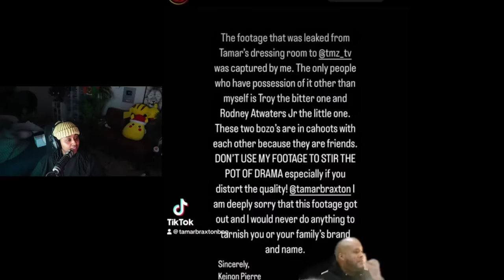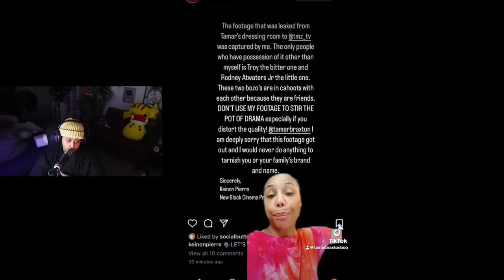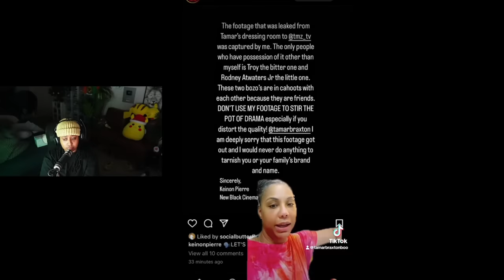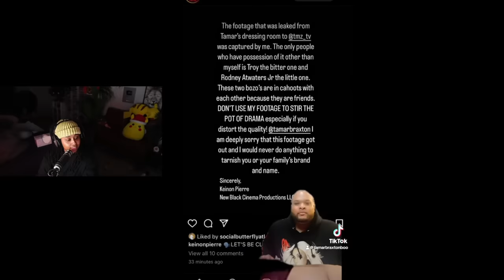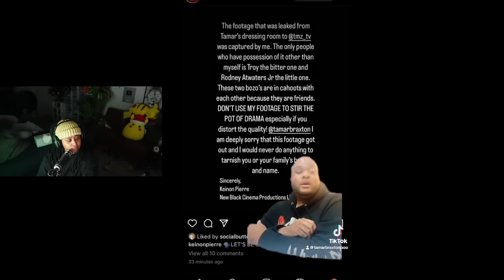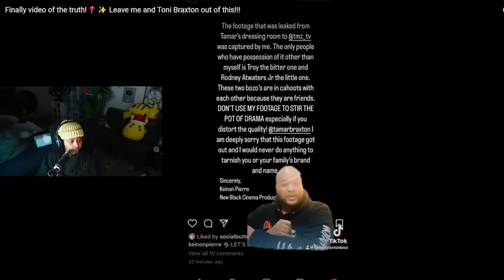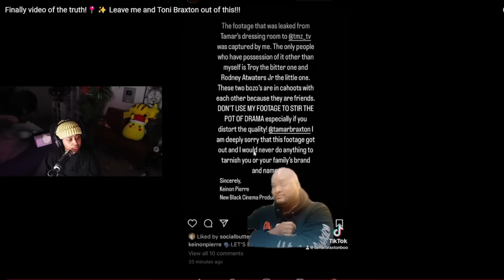Chrisean did in fact put 🐾 on Tamar Friend James Wright chile 😱 Tamar EXP0SED it ALL 😮